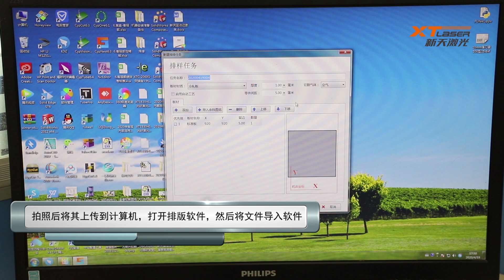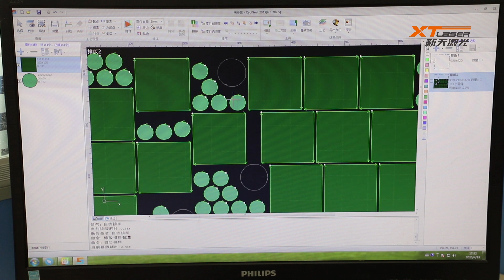Visual positioning system function (Chinese version)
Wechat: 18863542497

My name：Wendy